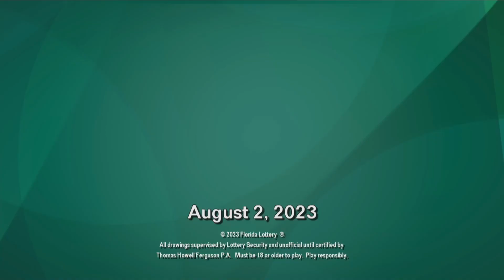Lotto Double F5 20230802